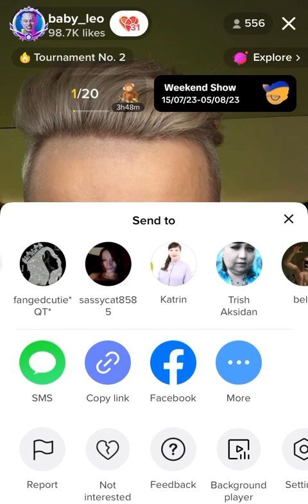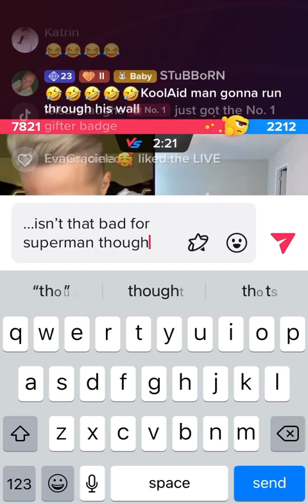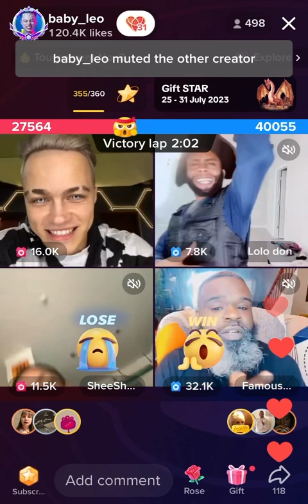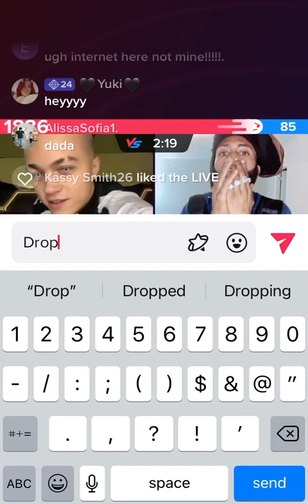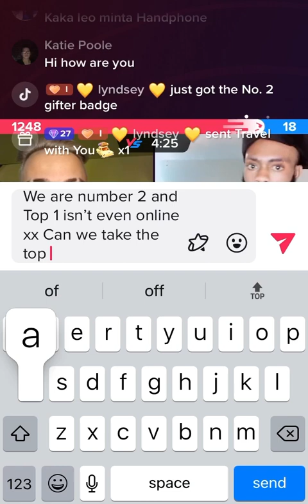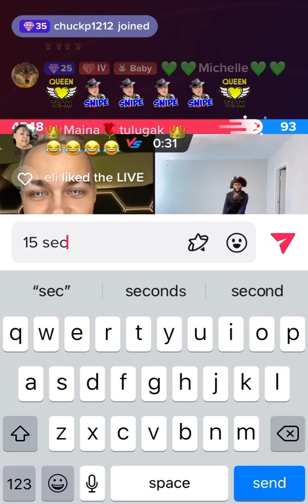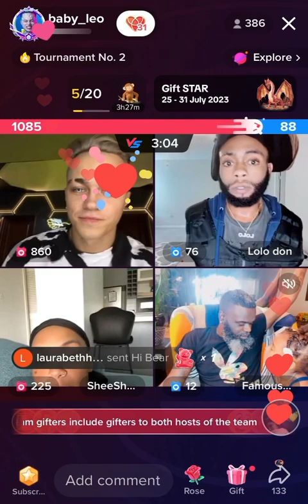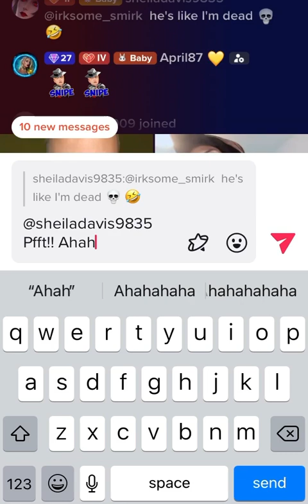💗❤️🧡 2x2 feat. Leo Lolo SheeShee & Famous 😴• 30th of July 2023 💗❤️🧡